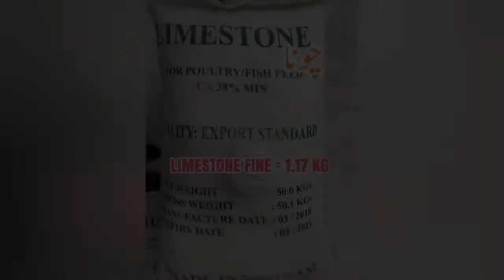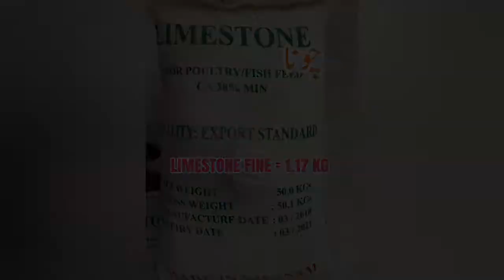DEVELOPER GOLDEN MASRI FEED FORMULA|| 16% PROTIEN || گولڈن مصری فیڈ بنائیں || F&F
Golden masri
Developer golden masri
Masri hen feed formulation
Feed formula
16% PROTIEN feed formula
COMMERCIAL desi feed formula